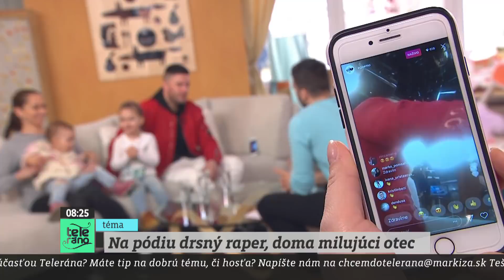TELERÁNO - Na pódiu drsný raper, doma milujúci otec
Úspešný raper, dvojnásobný otec a veľký fešák, ktorého hit "Žijeme len raz" pozná určite každý. Ako sa má, čo ma nové a ako mu život zmenili jeho dve krásne dcéry?